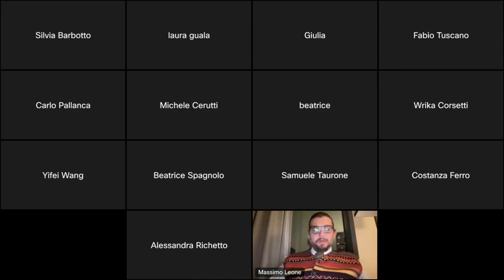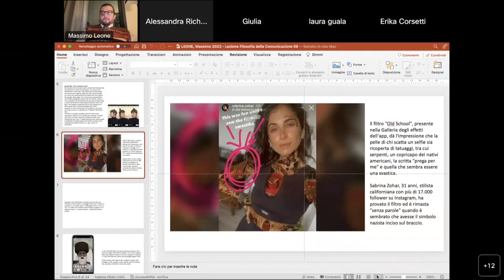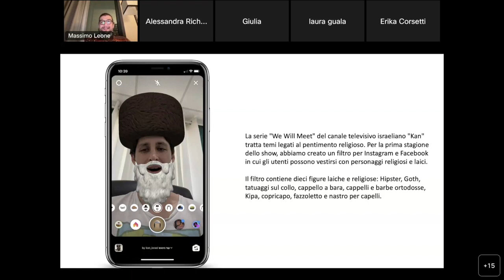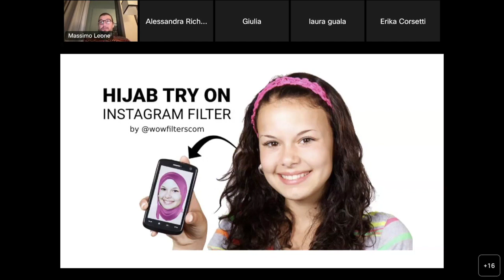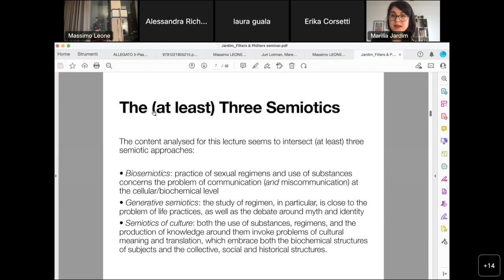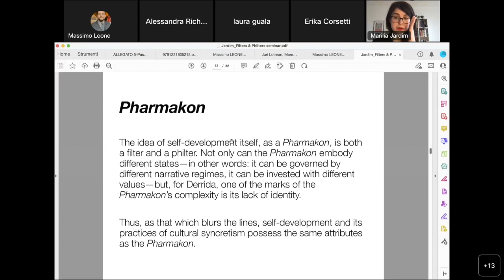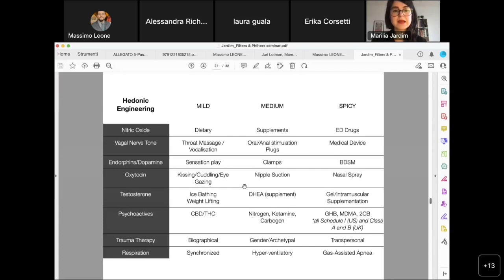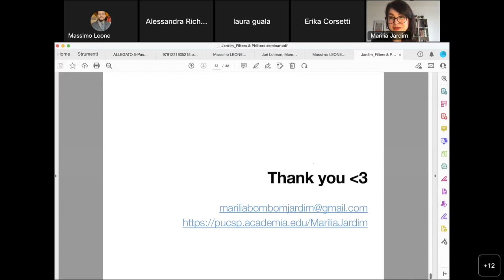Filosofia della Comunicazione "FILTRI" – 09 Marilia JARDIM